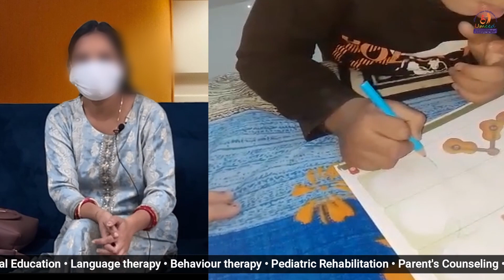AUTISM CHILD RECOVERY STORY | AUTISM SPECTRUM DISORDER | AUTISTIC CHILD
Hello friends. My name is Shivom Singh. I am a Pediatric physiotherapist. I live in Gorakhpur Uttar Pradesh India. Practising in Gorakhpur Uttar Pradesh India, Since 8 Years. I treat Cerebral Palsy Children Downsyndrome baby, Autism Spectrum Disorder, Meningomylocele, Brachial Plexus Injury, Delayed Milestone, Delayed Speech, Delayed Gross Motor & Any type of disability in children

ABOUT THIS VIDEO - HAMNE IS VIDEO MAI EK AUTISM BACHHE KE PARAENTS KE TREATMENT KE BAAD FEEDBACK KE BARE MAI  BAAT KI HAI .YAH BACHHA EK Rd AUTISM KI BIMARI SE GRASIT THA .IS BACHHE MAI HYPER ACTIVITY BHUT JAYADA THI BACHHA EK JGAH PE BILKUL NHI BAITHTA THA YHA TAK Y BACHHEA EYE CONTACT BHI NHI KARTA THA BOLNA OR SAMGHNA BILKUL BHI NHI THA  IS BACHHE KE PARENTS NE BACHHE BHUT JAGAH DIKHYA BUT PERENTS ACHHA RESPONSE NHI MILA .USKE BAAD Y BACHHA HAMARE CLINIC PE AYA OR ONE YEAR TAK IS BACHHE KA OCUPATIONAL OR SPEECH THERAPY TREATMENT HUA  OR SATH SATH BACHHE KO BALANCE TRAINING BHI DI GYI JAISA KI AAP IS VIDEO MAI DEKH SAKTE HAI

.. ADRESS | PRATIBHA COMPLEX KANHA CHILDREN CLINIC AKHELESHWAR SAHAI UMEED CHILD DEVELOPMENT &PHYSIOTHERAPY CENTER JUBLEE INTER COLLEGE KE SAAMNE  BUXIPUR GORAKHPUR UP INDIA PIN 273001